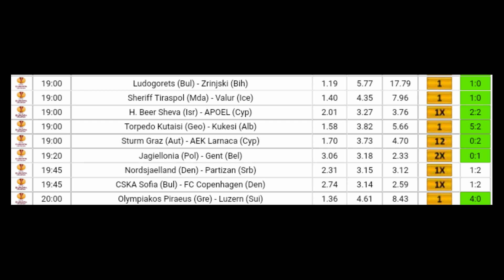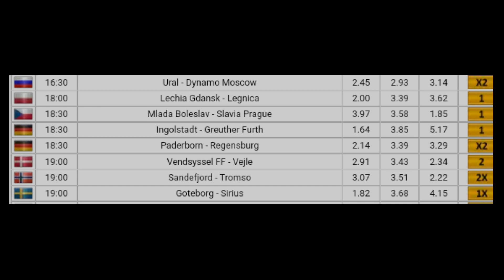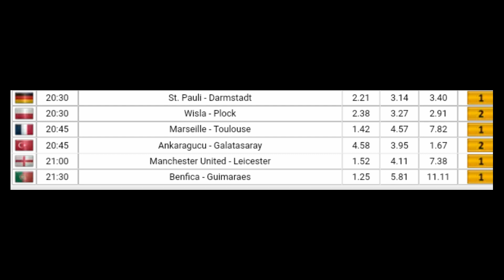Football Betting Tips - 10.08.2018 - KING GERMANY